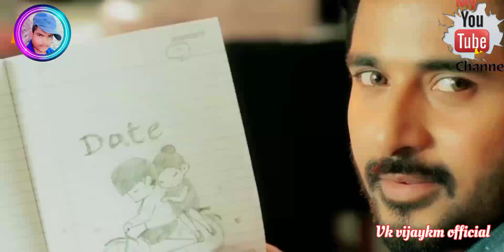Romantic Kiss Video | Whatsapp Status || Hot Kiss Status || Lip Kiss Scene 2022 | Kissing Hot Scene7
New Love Status 💖 Romantic Video Status 💕 Hindi Romantic Love Song 🔴 New WhatsApp Status 2021 Uses Song : Important Notice : These All Things Are Copyrighted. All Right to above Music Label & No Copyrights Infringement intended.